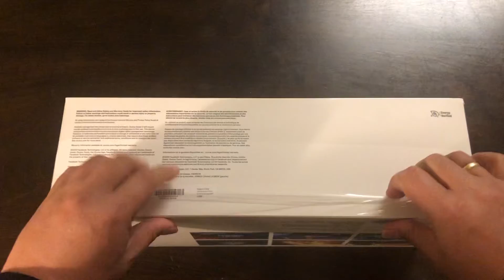Quest 2 Unboxing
Late Upload